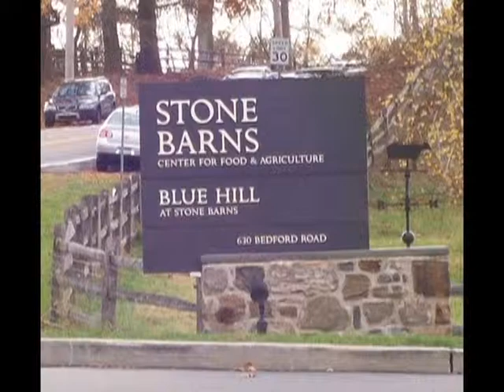Fall08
First walk with Moses in 2008.